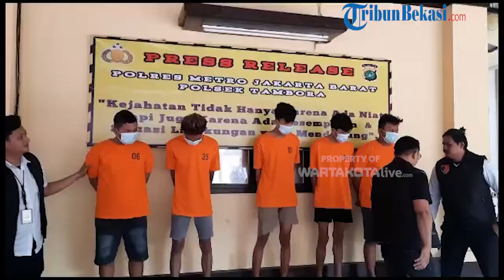Polsek Tambora Kembali Gagalkan Pengiriman Sepeda Motor Hasil Curian ke Lampung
WARTAKOTALIVE.COM, JAKARTA -
 Polsek Tambora lagi-lagi menggagalkan aksi pengiriman sepeda motor hasil curian ke Lampung pada Sabtu (5/8/2023) kemarin.
Pengungkapan itu berawal dari laporan polisi pencurian sepeda motor dengan korban bernama Nimala Maulan Achmad pada (3/8/2023) lalu.Kasat Reskrim Polres Metro Jakarta Barat Kompol Andri Setiawan memerintahkan seluruh jajaran Polsek dan Polres untuk memburu pelaku.Polsek Tambora mengidentifikasi kendaraan pick up mencurigakan saat melintas di Desa Sukamantri, Pasar Kemis, Tangerang, Banten.Polisi kemudian menghentikan kendaraan tersebut dan ketika digeledah menemukan dua unit sepeda motor tanpa surat-surat.Sopir dan kernet mobil tersebut kemudian dibawa ke Mapolsek Tambora untuk didalami karena diduga dua unit itu adalah hasil cuiran.
Kapolres Metro Jakarta Barat, Kombes Pol Syahduddi menjelaskan, pihaknya mendalami keterangan sopir bernama Jaka dan kernet atas nama Ikbai.